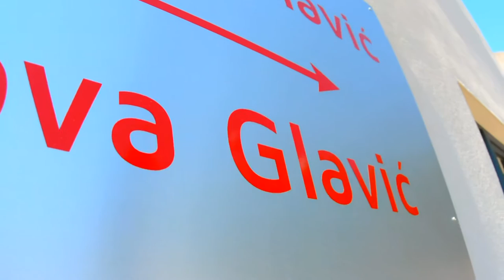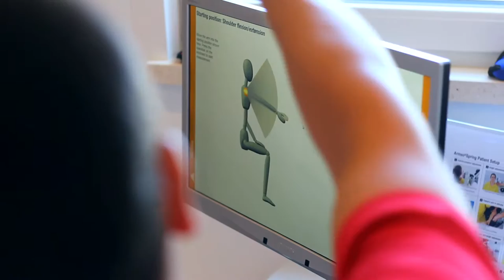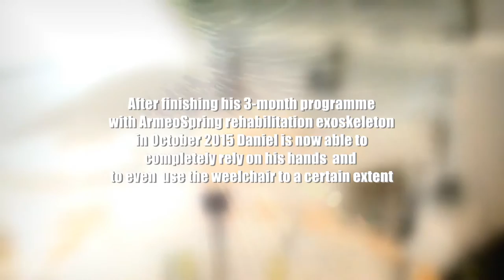Spinal Cord Injury Rehabilitation with ArmeoSping - Danijel’s Story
After suffering from a spinal cord injury caused by an unfortunate jump in the water, has left Danijel quadriplegic. His 3-month spinal cord injury physical therapy programme with ArmeoSpring at Poliklinika Glavic, Croatia started in 2015. The rehabilitation exoskeleton enabled him to start showing progress after 3 weeks into the process.

Danijel's therapist points out the benefits of using these new physical therapy techniques are in visual input and in playing computer games that influence brain neuroplasticity and new synapses.